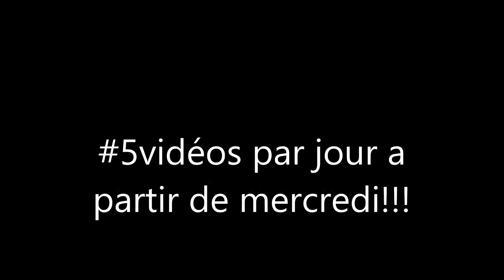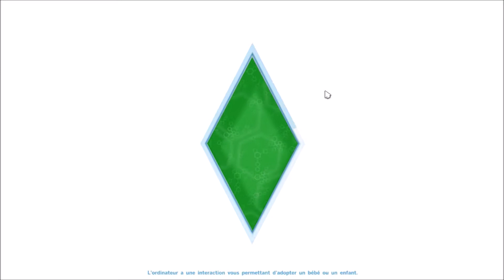Les Sims 4 ep 2 : LE MARIAAAAAGE de "je suis"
oui :D mercredi 5 vidéos,jeudi aussie ect...

sinon,peut être une nouvelle série avec darkness3108!